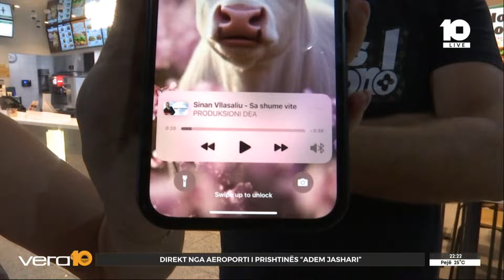Direkt nga aeroporti i Prishtinës 'Adem Jasahari'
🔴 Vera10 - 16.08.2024